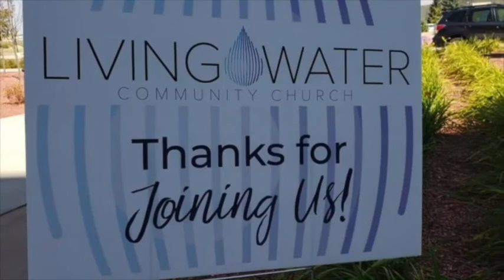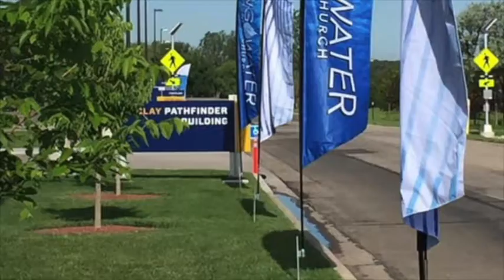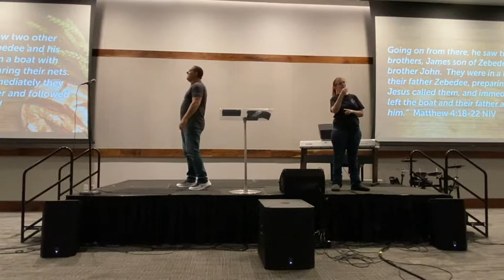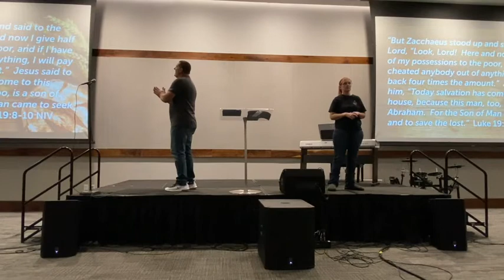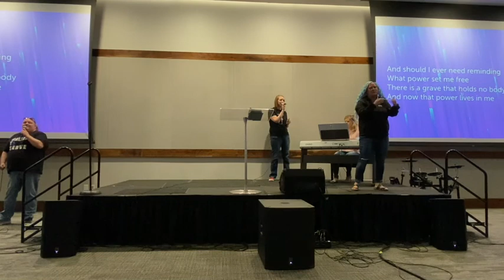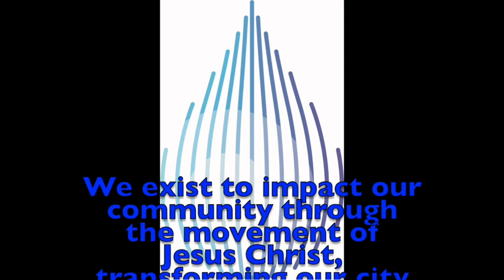Walking the streets with God